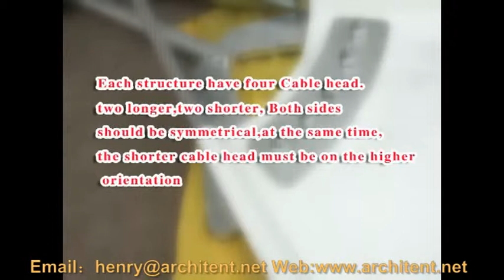shade sails cost,driveway shade sails,tension span structures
Establish in 1998, Guangzhou Guangao Tent Industry Co., Ltd is a leading outdoot event tent manufacturer engaged in design, manufacturing, selling, renting aluminum structure tent systems and different kinds of tensile membrane structure with steel frames.
Our products have been exported to more than 70 countries throught the world. Our factory covers an area of 20000m2, with a plant of 12000m2. Located in Guangzhou city.
All of our operation are strictly conducted in accordence with the ISO9001: 2008 quality control standards.
For the tent series, they are strictly based on the European safety standard. The main frameworks are manufactured  hard pressed extruded aluminum alloy. The covers and sidewalls are made of flame retardant double PVC- coated polyester textile. The clear span of our tent is from 3m to 60m and available in A shapes, dome shapes, square pagoda shapes, high peak conversions, hexagonal, octagonal, decagonal, and more. We have the perfect temporary and permanent space solutions for all your outdoor events.
For the tensile membrane structure projects, we provide one-stop solutions including design drawings, effect working pictures, 3D models, and a set of complete shop drawings. The manufacturing of the steel components are based on the dimension provided by the shop drawings.
For the membrane materials, PVDF, PTFE, ETFE. normally we use high quality brand " Duraskin", which is imported from Germany. Besides, it also can be customized by the brand customers required, like Ferrari, Heytex, Verseidag, Mehler and so on. For foreign project, we can also arrange the engieer to guard the project installation on site.
In the past 15 years, we have always focused on th innovation of high quality clear span tents and tensile architecture membrane projects. Thus, we have developed quickly and won a good name for ourselves in domestic market and abroad.
Looking forwards to cooperate with you in the near future.